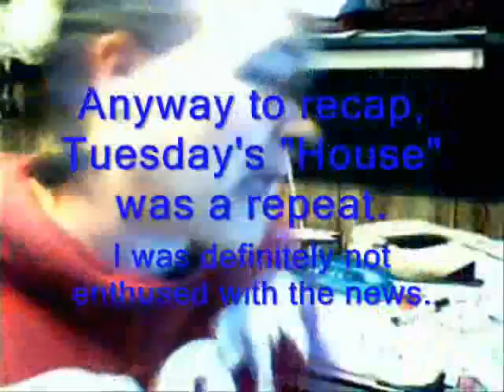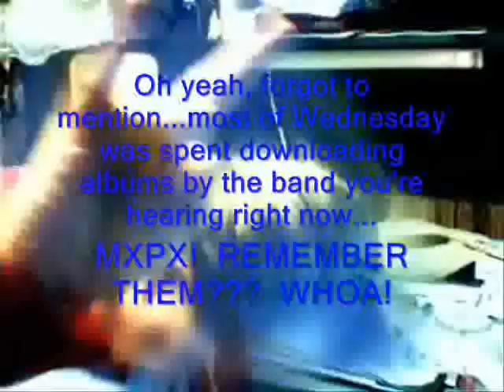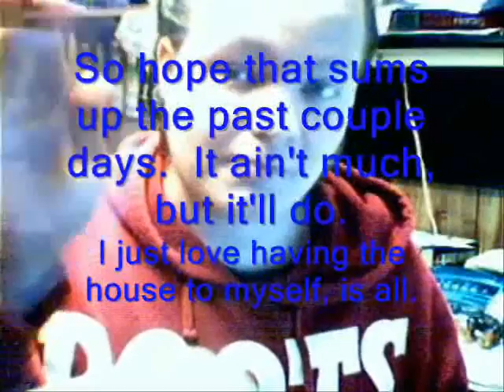Christmas For Blind Error - Wednesday/Thursday The 20th/21st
Long title, eh?  Well since I slacked off yesterday I figure I'd be nice and double your pleasure, like that gum that does the same thing!  So enjoy a 2-day Christmupdate!